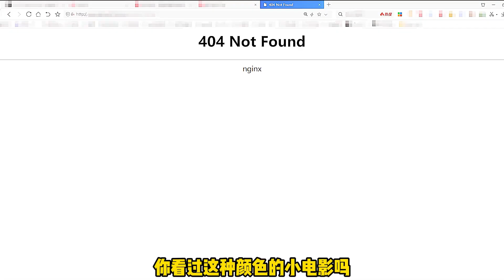3人合伙搞诈骗，却又互相算计，个个都有800个心眼《微不足道》